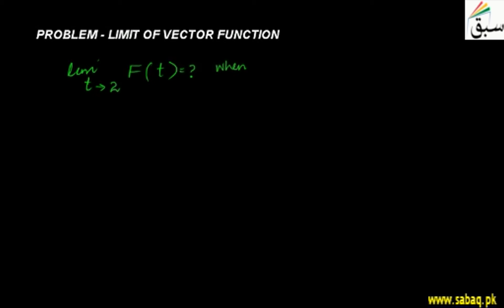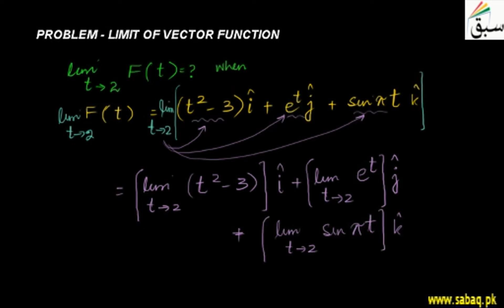Problem-Limit of Vector Function, Math Lecture | Sabaq.pk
Problem solving limit of vector function, properties of limit
This video is about: Problem-Limit of Vector Function. Practice tests and free video lectures for Physics, Chemistry, Biology, Math’s, Computer Science, English & more subjects are also available at Sabaq.pk. So, subscribe to Sabaq.pk/Sabaq Foundation now and get high marks in your exams.

CLASSES WE COVER AT SABAQ.PK / SABAQ FOUNDATION:

1. KG
2. Class 1
3. Class 2
4. Class 3
5. Class 4
6. Class 5
7. Class 6
8. Class 7
9. Class 8
10. Class 9
11. Class 10
12. Class 11
13. Class 12
14. Class 13
15. Class 14
16. MCAT
17. ECAT
18. CSS

BOARDS WE COVER AT SABAQ.PK / SABAQ FOUNDATION:

1. FBISE
2. Sindh Board
3. KP Board
4. Balochistan Board
5. Cambridge

STUDY MATERIAL WE OFFER AT SABAQ.PK / SABAQ FOUNDATION:

1. Physics Lectures
2. Chemistry Lectures
3. Mathematics Lectures
4. Biology Lectures
5. English Lectures
6. General Science Lectures
7. Computer Science Lectures
8. General Math Lectures
9. Accounting Lectures
10. Statistics Lectures
11. Advance Accounting Lectures
12. Cost Accounting Lectures
13. Practice Tests
14. Physics Practical
15. Chemistry Practical